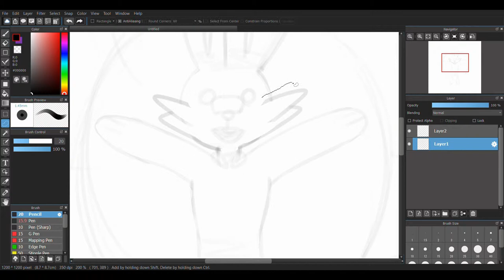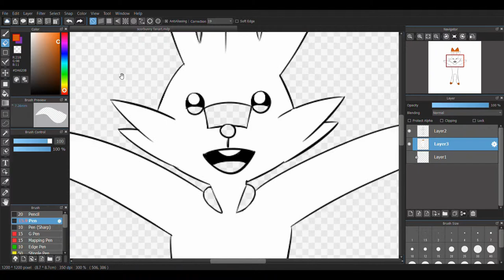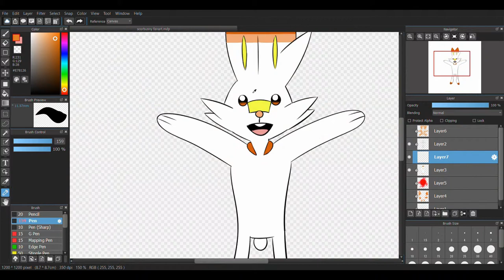Scorbunny Speedpaint!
Yes, I am a long-term Pokemon fan.
As soon as I saw the gen 8 starters, I was immediately drawn to this particular pokemon. I don't know why, but I just love the design.